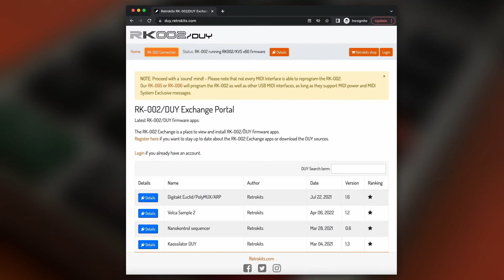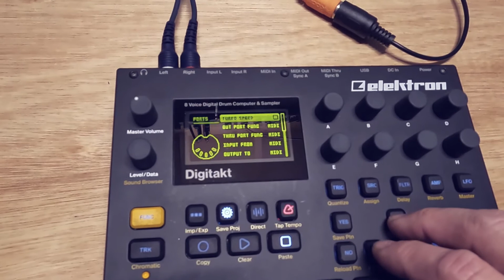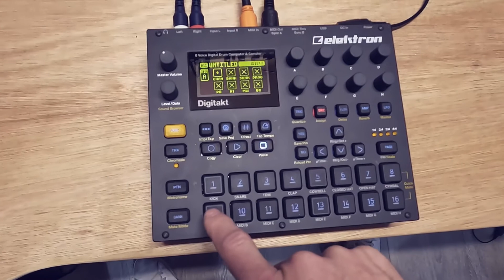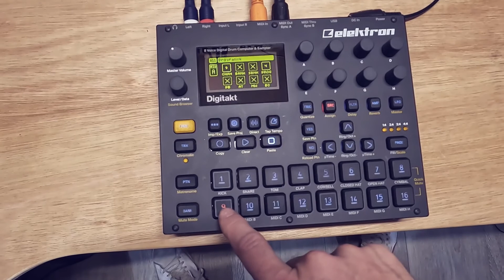Setting RK002/Digitakt Polyphony with a MIDI Program Change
The DUY portal on the RK002 can be used to change firmware on the RK002 and also some quick parameters which belong to specific firmware.
On the /DT firmware you can also change various parameters with a MIDI message, like change the amount of polyMUX channels via a Program Change message.